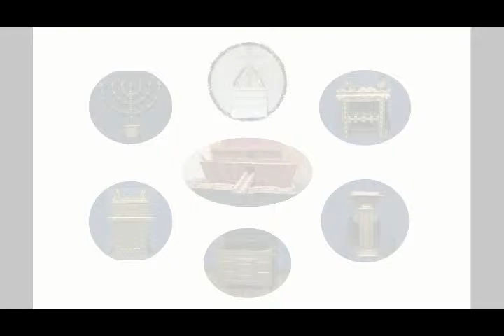Fact or Flat